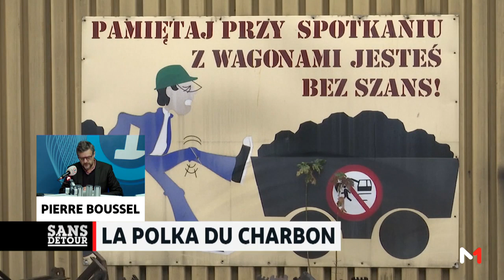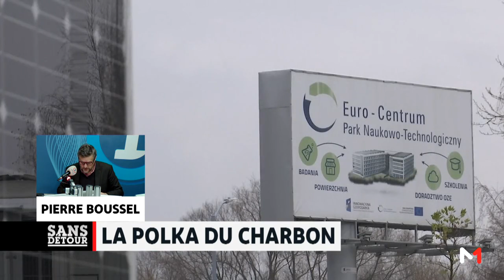Sans détour : La polka du charbon